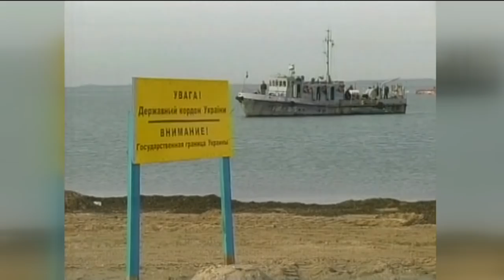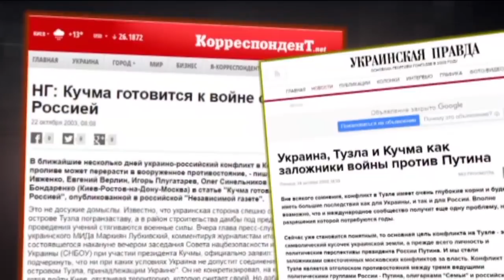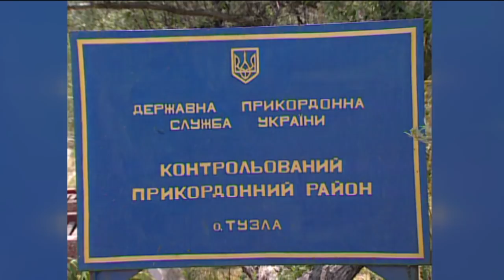Когда Россия впервые предприняла враждебные действия против Украины? - Гражданская оборона, 24.04.18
В Гражданской обороне от 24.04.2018! Точка невозврата! Когда Россия впервые предприняла враждебные действия против Украины? Заголовки из газет 15летней давности «… до войны с Россией оставалось меньше километра»  И почему первую битву за Крым 15 лет назад Кремль всё-таки проиграл?  Отжали на государственном уровне! Или что сегодня происходит с многострадальной Тузлой? Экологическая катастрофа на острове, которую Кремль так обещал не допустить в Крыму И ответ на вопрос: можно ли было избежать войны с Россией, к которой Кремль готовился многие годы?